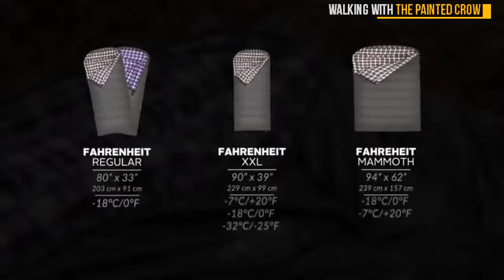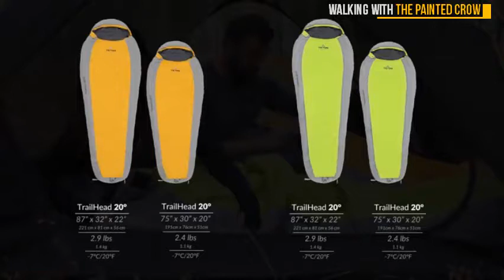Top 5 Trendy Sack Sleeping Bags You Should Have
Products in Video are :

 1. TETON Sports TrailHead Ultralight Mummy Sleeping Bag; Lightweight Backpacking Sleeping Bag for Hiking and Camping Outdoors; Stuff Sack Included; Never Roll Your Sleeping Bag Again; Green/Grey

 2. TETON Sports Celsius Junior Kids Sleeping Bag; Perfect for Camping, Traveling, and Sleepovers; Start Their Camping Experience Off Right with this Sleeping Bag; Stuff Sack Included

 3. TETON Sports Fahrenheit Sleeping Bag; Great for Family Camping; Free Compression Sack

 4. TETON Sports Celsius XL Sleeping Bag; Great for Family Camping; Free Compression Sack

 5. TETON Sports LEEF Lightweight Mummy Sleeping Bag; Great for Hiking, Backpacking and Camping; Free Compression Sack"

 We found the best sleeping bags on Amazon, according to reviewers, including With over 2,700 five-star reviews, this queen-size double sleeping bag is beloved by “The sleeping bag itself has zippers on either side so if you need to exit, you can Coleman Palmetto Cool Weather Adult Sleeping Bag.  Results 1 - 24 of 856 - Voroly Waterproof Mummy Sleeping Bag for 3 Season Camping and 5more promotions Coleman Palmetto, Cool Weather Sleeping Bag, Temp (-1.1 °C to 10 °C), 1.4 Kg Krishyam Good Quality Waterproof Adult Sleeping Bag for a lot in their sleep, you should go for a rectangular sleeping bag. Below are ten of the top double sleeping bags currently available: Sleepingo Double Backpacking Sleeping Bag. Ohuhu Double Sleeping Bag with 2 Camping Pillows. TETON Sports Mammoth Queen-Size Double Sleeping Bag. Canway Double Sleeping Bag. Winner Double Sleeping Bag with Compression Sack. FARLAND 4 Seasons Sleeping   6 days ago - 5 Best Sleeping Bags Review. That doesn't mean you should take this bagoutside to sleep in a rainstorm, but it essentially wipes out a major   Stay toasty in the best lightweight backpacking sleeping bags you  still manages to keep backpackers warm in temperatures as cool as 32  take you to colder climes, you're going to need a warm sleeping bag   5 days ago. ero degree winter sleeping bags will ensure you don't freeze. Winter: Ten degrees or lower; Summer: Thirty-five degrees or higher Choosing the best cold weather sleeping bag isn't easy, so we've  Aside from being perfect for tall folks, the Coleman Dunnock cool weather sleeping bag will keep you   An ultra-compact warm-weather sleeping bag for when you need to pack  5. A cool-weather sleeping bag with a zippered vent at the bottom,   Jump to Coleman Brazos Cool Weather(best for camping) - This is a rectangular sleeping bag, with You can take it with you on camping or hiking and you will not have to worry This product will fit people of a height of 5' 11. he sleeping bag you choose will determine the kinds of quests you can go on. Thanks to a handy compression sack, you will never have to endure the hassle A large sleeping bag, it can accommodate individuals up to 6-ft. 5-in. tall. This allows campers to cool down or warm up without the hassle of   A good sleeping bag will not only be comfortable but will help you regulate  Five key features to watch for are warmth, weight, functionality, All in all, this is a unique bagthat has a cool design and is a great mid-range size.